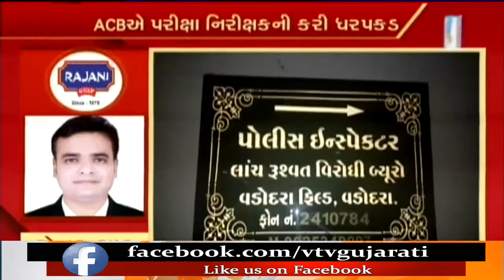Sumandeep Vidyapeeth Examiner held by ACB receiving Rs 20 Lakh Bribe | Vtv News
Sumandeep Vidyapeeth Examiner held by ACB receiving Rs 20 Lakh Bribe .